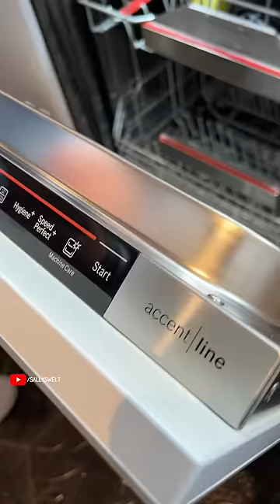Spülmaschinen Lifehacks / Sallys Welt / Reinigung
Spülmaschinen Lifehacks - wir reinigen unsere Spülmaschine etwa 1 x monatlich, da sie bei uns im Dauerbetrieb ist. Normalerweise reicht aber eine vierteljährliche Reinigung. Im Video seht ihr welche Elemente ihr entfernen oder verstellen könnt und bekommt eine günstige Alternative zu teuren Reinigungsmitteln ❤️